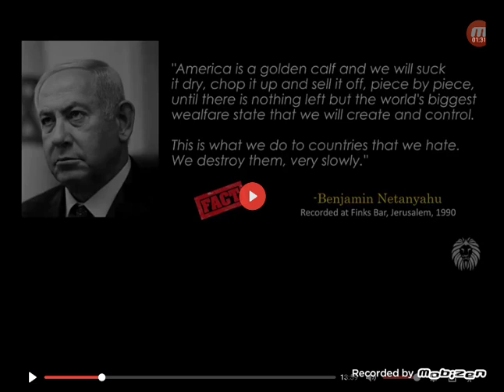Wickedness Revealed AGAIN! Another Aspect of "The Agenda"